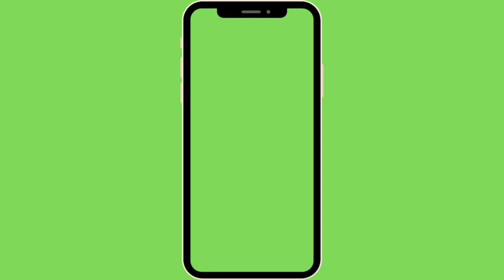BLINKING NEON COLOR PHONE || GREEN SCREEN || NO COPYRIGHT || FREE TO USE || GREEN SCREEN INTRO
This video can help you in introduction..you can put your youtube channel here..Screen shot it and put it under this beautiful changing green screen

Thank you for dropping by my CHANNEL I will download more anything to edit or customize for your video especially changing backgrounds and effects.

My videos are sources of ideas that you can have to start to your video editing as I for myself as this moment is a new YOUTUBER so please support my channel

How to edit easy
Easy Tutorial
Life Hacks
5 minutes tutorial
How to put thumbnail in youtube Videos
How to rank your videos
What is niche
What is spam
How to know who unsubscribe me
Slide Show
SMoke Effect Toturial
How to use kinesmaster